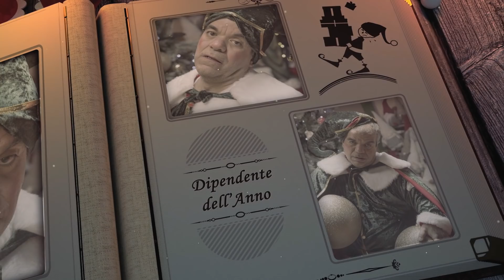La storia di Natale di Kasanova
La storia del Natale di Kasanova non è la solita storia, ma quella di Donum, l'elfo che da millenni prepara i regali per tutte le famiglie.

Un piccolo gesto può fare la differenza: ogni giorno può essere Natale se sai con chi condividerlo.

Speaker: Mino Caprio